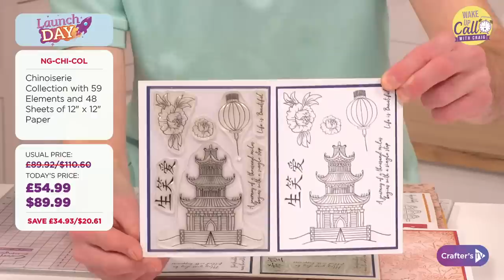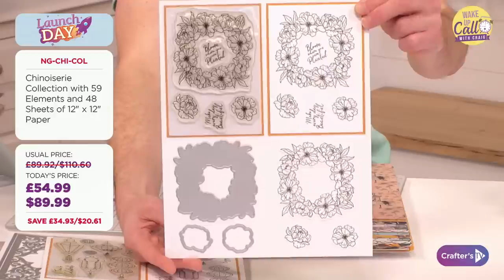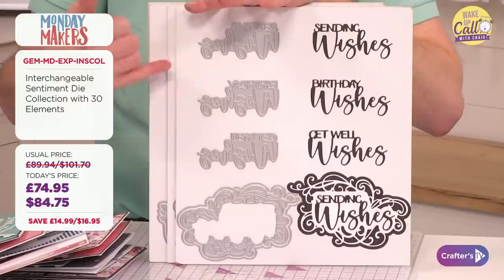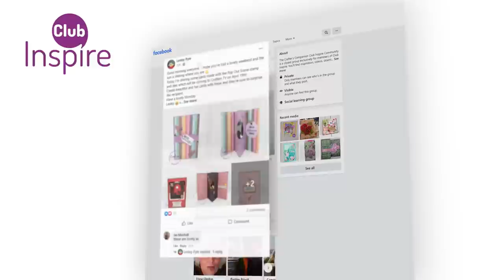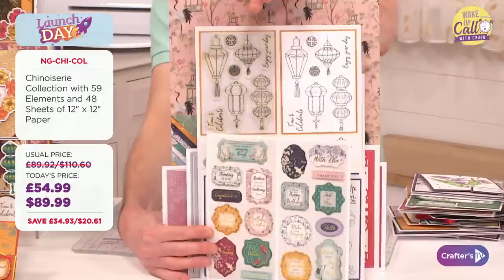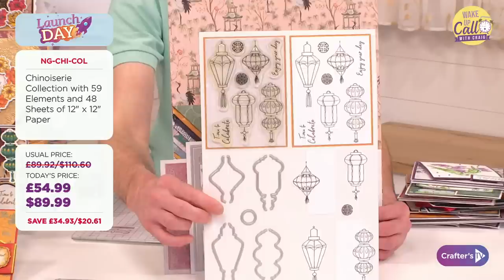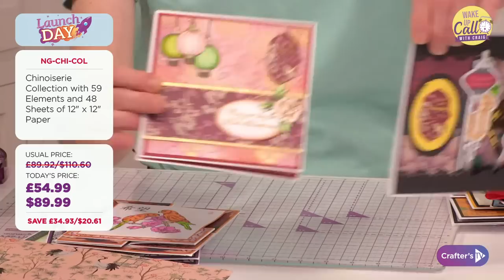Wake Up Call with Craig Laird (17 May 2021)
Get your day off to the best start with a Wake Up Call! Join Craig Laird & Joe Remblance at 12pm UK 🇬🇧 / 7am ET 🇺🇸 for a sneak peek behind the scenes to see what exciting new products and live guests today’s shows have in store! And you never know who might pop in to chat about what’s coming up, so keep your eyes peeled!